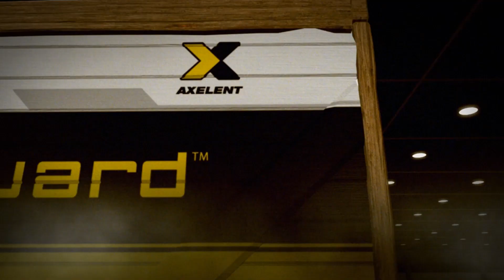Axelent X-Guard Företagsfilm